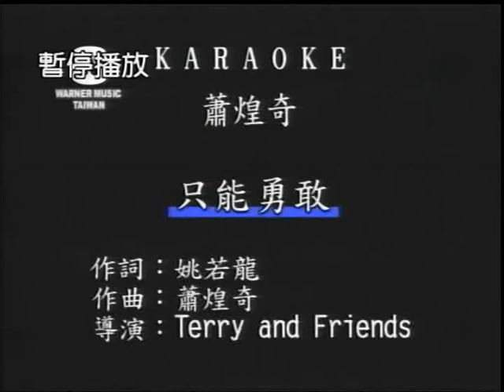李二哥~只能勇敢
貝斯特之友李二哥~只能勇敢